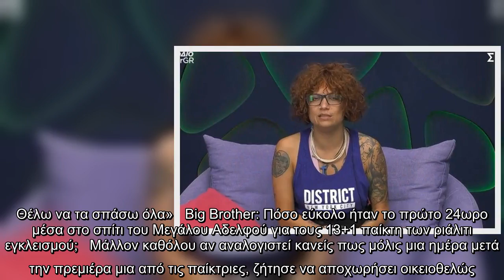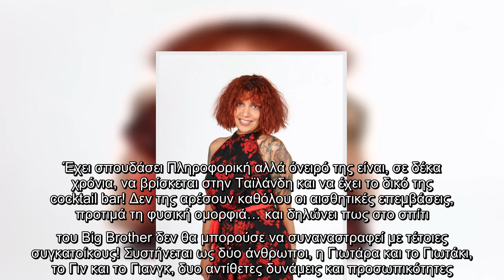Big Brother: Ζήτησε να αποχωρήσει οικειοθελώς: «Δεν μπορώ κανένας εδώ μέσα. Θέλω να τα σπάσω όλα»